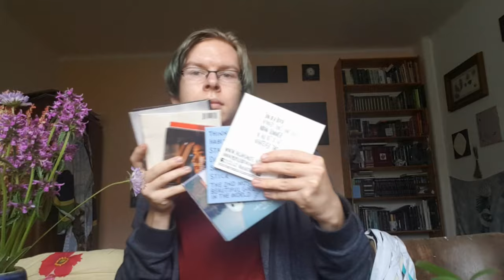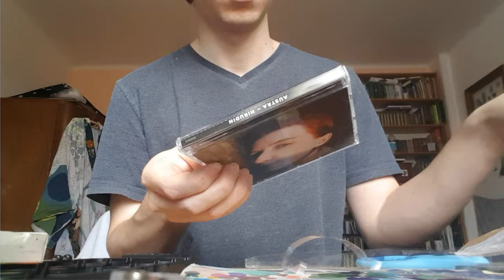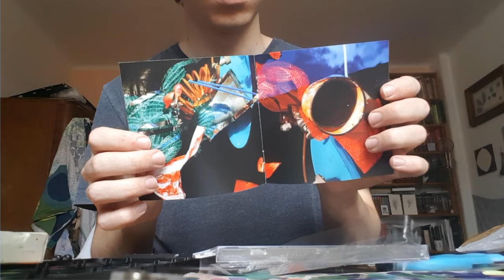Unboxing Austra HiRUDiN CD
Hello friends! For a while now, I've been recording some unboxing footage since I do collect music albums, and I will upload them here - just so that people who want to buy the CDs know what they'll be getting - I hope it might be helpful to some. The first couple ones are silent, later on I comment a little on the albums and stuff. I hope thats okay with you. Okay bye and thank you!

HiRUDiN is Austra's newest album, and it's filled with catchy and experimental indie pop jewels. I love the entirety of it, with the exeption of the autotune of Risk It - I understand it as an artistic choice, but I don't personally like it and it's preventing me from really enjoying it - everywhere else, the music seems to hit right in the heart. From the beautiful lyrics of Anywayz to the sheer catchiness and high energy of I'm Not Waiting, to the unique structure of Mountain Baby. I believe this to be Austra's brightest and most welcoming record yet.

background music by lonely/lovely, cover of Manta Rays originally by Chloe Moriondo